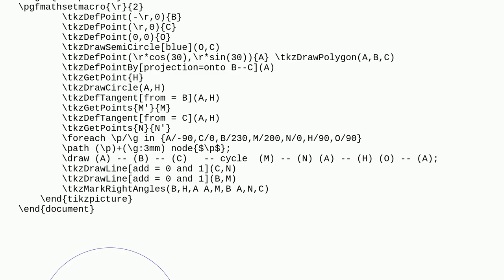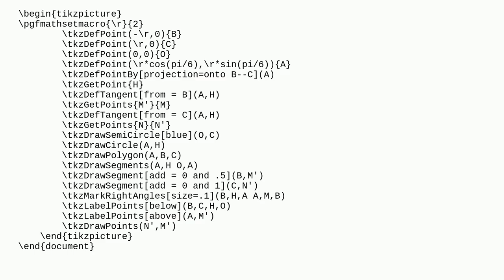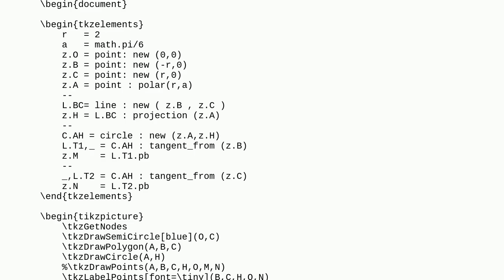Tex: Where is wrong when I use tkzDefPoint(r*cos(30),r*sin(30))A in this code?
Where is wrong when I use tkzDefPoint(r*cos(30),r*sin(30))A in this code?

A special thanks goes out to the community

  tkz-euclide